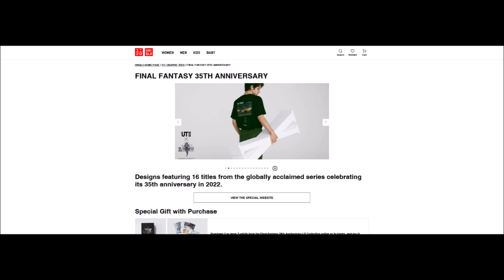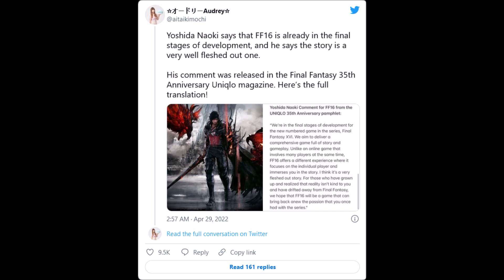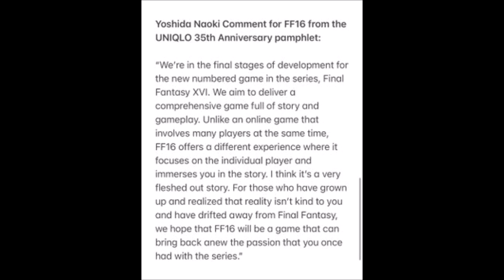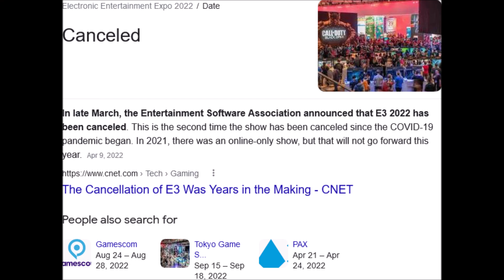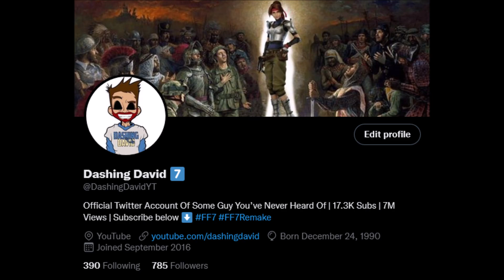Final Fantasy 16 - We FINALLY Have An Update, Development In Final Stages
After what seems like forever we have an update for Final Fantasy XVI, According Naoki Yoshida development is in the final stages.